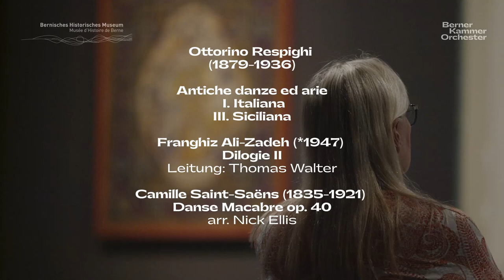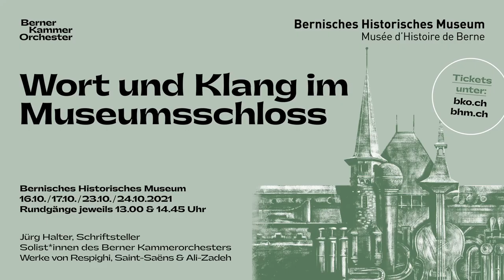Trailer «Wort & Klang im Museumsschloss» mit Jürg Halter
«Wort & Klang im Museumsschloss» geht in die zweite Runde. Und zwar mit dem Berner Schriftsteller und Spoken Word Artist Jürg Halter!

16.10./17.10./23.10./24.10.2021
Rundgänge um 13.00 & 14.45 Uhr

Nach der ersten Durchführung im Jahr 2020/21 mit Renato Kaiser, Martina Hügi, Rebekka Lindauer und Matto Kämpf präsentiert das Berner Kammerorchester zusammen mit dem Bernisches Historisches Museum erneut kulturelle Rundgänge durch das erneut kulturelle Rundgänge durch das Schloss am Helvetiaplatz!

Musik: Eine Steppenskizze aus Mittelasien (Borodin arr. Tarkmann) copyright Cecilia Music Concept